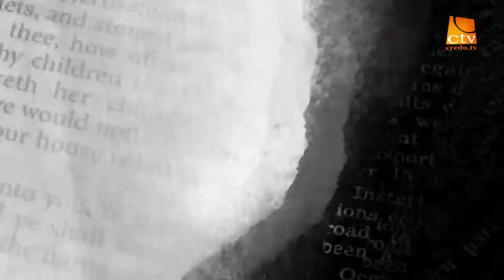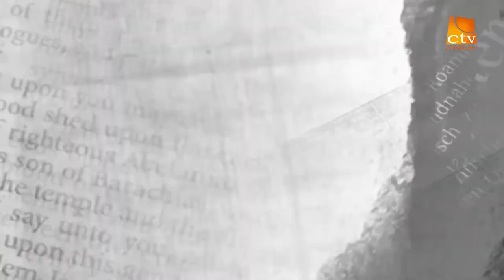PROMO "Intre Scriptura si ziar"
Intre Scriptura si ziar, Marius Cruceru, Credo TV